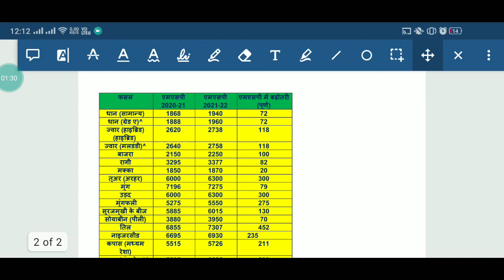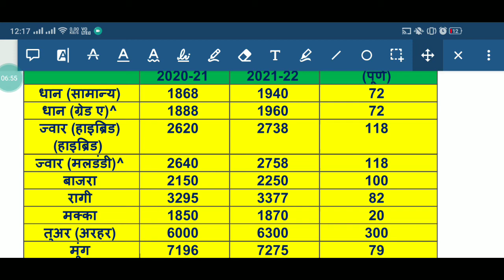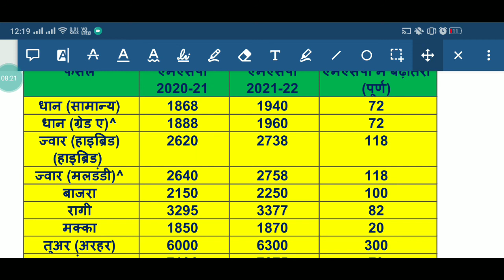New kharif crop MSP 2021-22 New MSP LATEST MSP JUNE 2021 MSP # KHARIF CROP MSP खरीफ फसल की एमएसपी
नमस्कार दोस्तों इस वीडियो में खरीफ फसल 2021-22 के लिए जो नई एमएसपी जारी हुई हैं। उस पर विस्तृत चर्चा की गई है।

इस टॉपिक से हर परीक्षा में कम से कम एक प्रश्न जरूर पूछा जाता है, इसलिए यह वीडियो सभी परीक्षार्थियों के लिए बहुत उपयोगी है।
अतः इस वीडियो को पूरा देखें।

_________________________________________________Reeducation IAS academy,ReEducation classes,New kharif crop MSP 2021-22,MSP 2021-22,LATEST MSP,WHAT IS MSP,NEW MSP LIST,NEW MSP OF PADDY CROP,DHAAN KA NAYA SAMARTHAN MULYA KYA HAI,WHAT IS NEW MSP OF RICE,What is new MSP of dhan,What is current MSP,What is MSP,Why MSP is needed,MSP of paddy,MSP of Mecca,MSP of Jowar,MSP of Bajra,MSP crops list,New MSP price list,MSP for uadad,Highest MSP,MSp ki kya jarurat hai